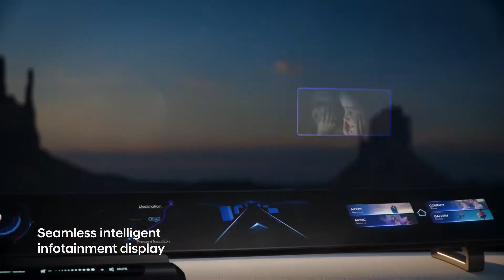[HDC-6 넵튠]현대자동차 수소 전용 대형트럭 'HDC-6 넵튠' 콘셉트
현대자동차가 북미 상용차 전시회

(NACV : North American Commercial Vehicle show)를 통해

미래 상용차의 새로운 비전을 담은

수소 전용 대형트럭 'HDC-6 넵튠' 콘셉트를 공개했다고 합니다.

수소연료전지 시스템을 바탕으로 개발한

 'HDC-6 넵튠'은

1930년대 미국 기관차의 형상을

 현대적으로 재해석해  유선형으로 디자인 되었다고 합니다.

차세대 수소 전기차의 존재감을 극대화하기 위해

 최첨단의 이미지와 미래지향적 조형을 구현했다고 합니다

넵튠은 대기의 80%가 수소로 이뤄진

 해왕성과 로마신화에 나오는 바다의 신(神) 넵투누스에서 따왔다고

합니다.